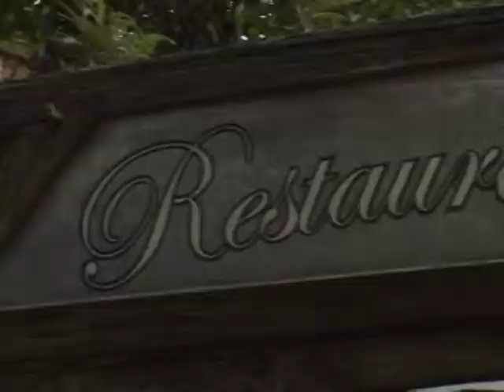Programa PontoNet com Ricardo Orlandini - 29/12/2011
Ricardo Orlandini entrevista Rafael Terra, Diretor da Fabulosa Ideia, um empresa fundada em 2010 especializada em assessoria de comunicação, produção de conteúdo e ações em mídias sociais.

Neste bate-papo descontraído, o diretor da Fabulosa Ideia nos fala sobre as tendências da comunicação principalmente num universo em que as mídias sociais começam a imperar.